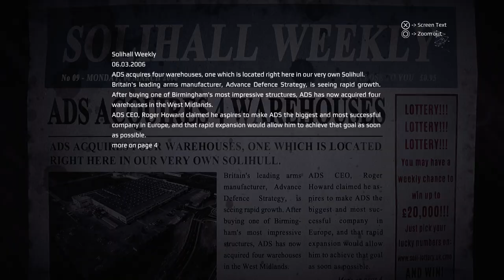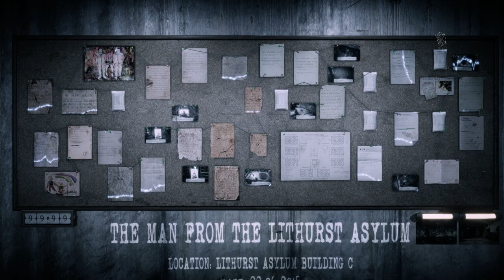Get Even Platinum Trophy Gameplay Walkthrough Part 9 - The Offer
Trophy
In the lions' den (Bronze)
Collect all evidence on the secret hideout of the criminal mastermind.

Ghost warrior (Gold)
Reach the meeting spot in the marshes without raising an alarm.

Beyond the veil (Silver)
Escape the Asylum.

Intensive treatment (Bronze)
Collect all evidence in Building C.